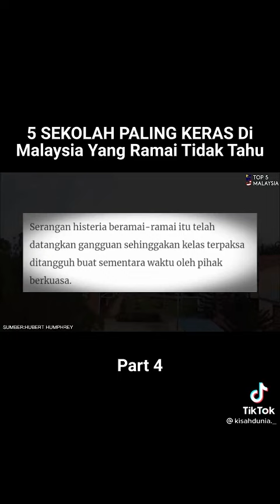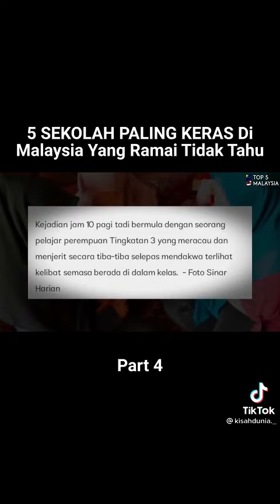Kisah Misteri,5 Sekolah Paling Keras Di Malaysia,.